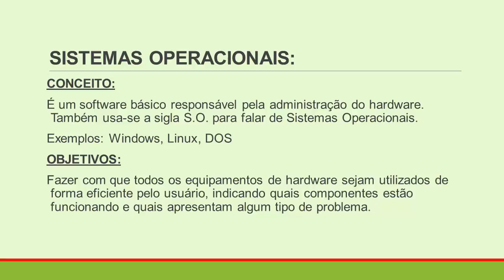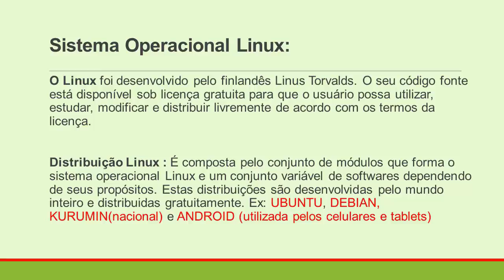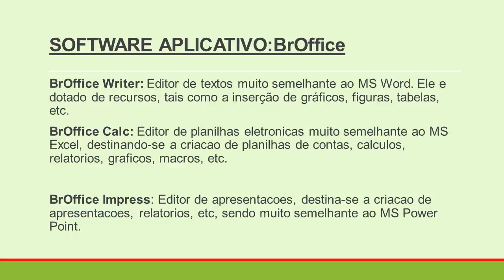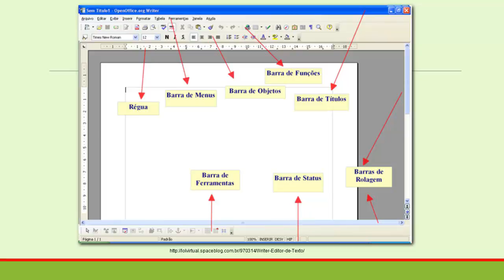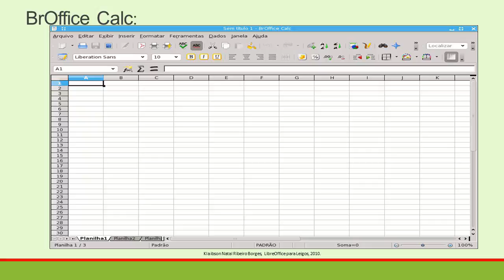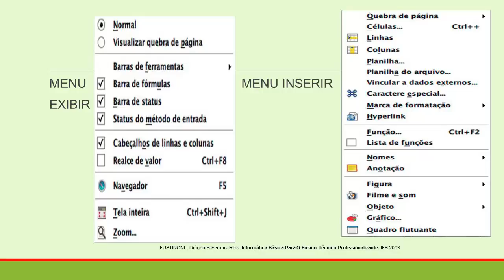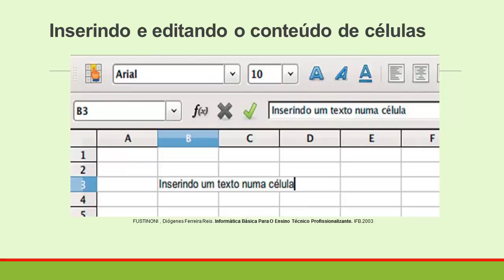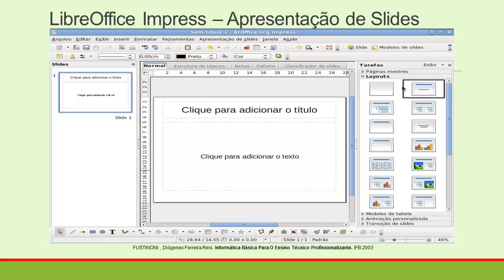Química - Informática Básica - Aula 2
Curso Técnico em Química
Informática Básica
Aula 2